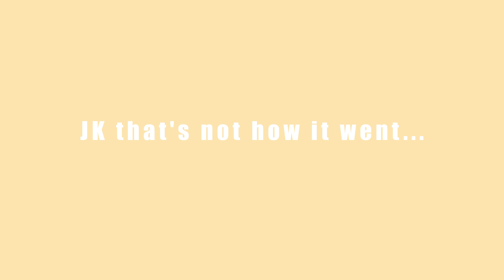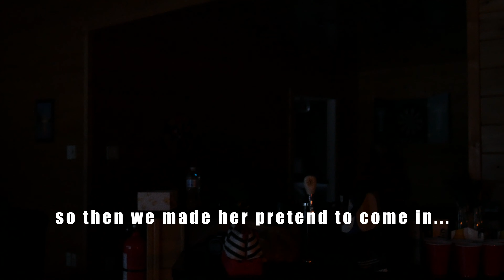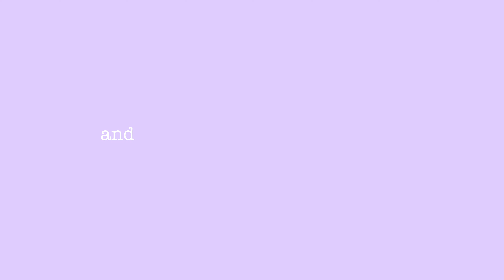A Pre Quarantine Cottage Trip with Friends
Last time I saw someone besides my dog...